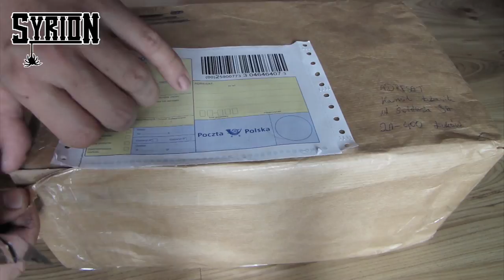Unpacking: Nhandu chromatus samica 7DC od Michał - Bazus